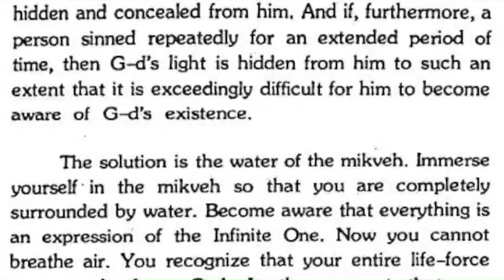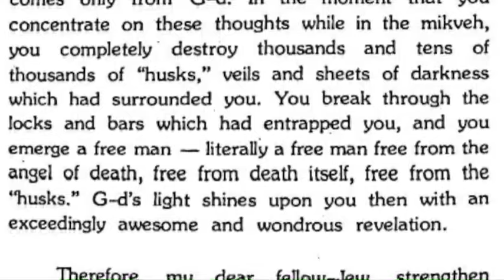Become A Free Man Through the Mikveh Waters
From Mohorosh of Breslov's booklet "A Simple Faith"